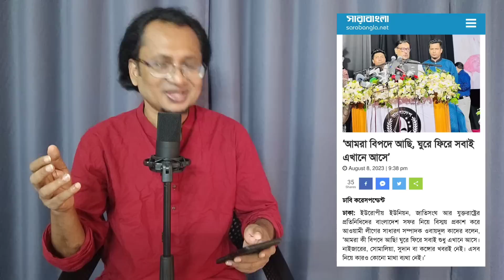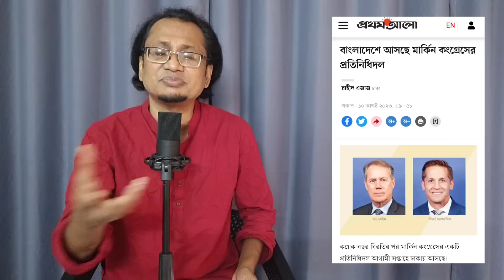দেশে 'অশান্তি চাওয়া' বিদেশিরা আর সরকারের বিপদ । Zahed's Take । জাহেদ উর রহমান । Zahed Ur Rahman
নির্বাচনকে সামনে রেখে বিদেশীদের বিশেষ করে আমেরিকানদের তৎপরতা ক্রমাগত চলছে। বরাবরের মতো সেটা নিয়ে উসমা প্রকাশ করেছেন পররাষ্ট্রমন্ত্রী। আর জনাব ওবায়দুল কাদের তো স্বীকারই করেছেন তারা বড় বিপদে আছেন।